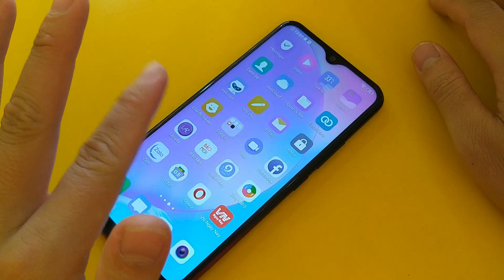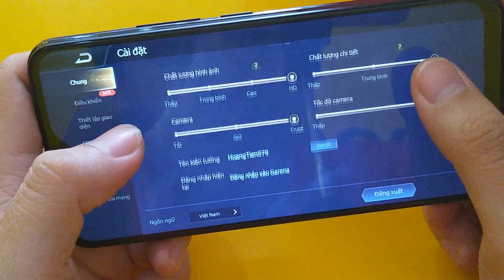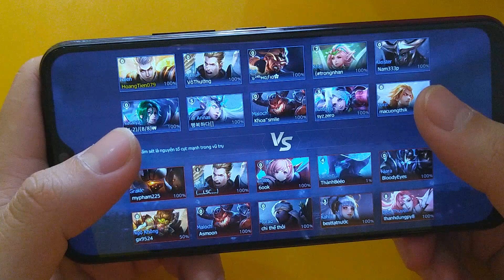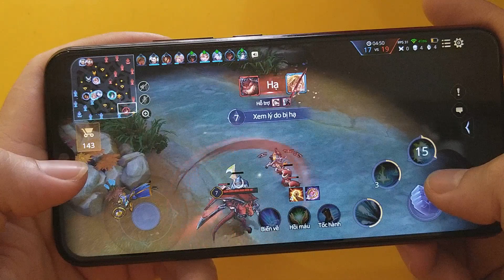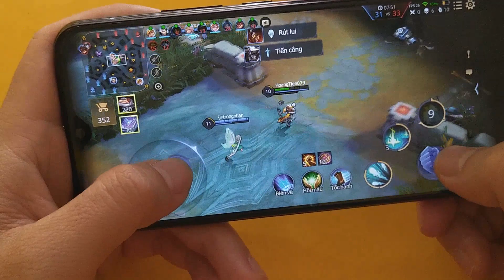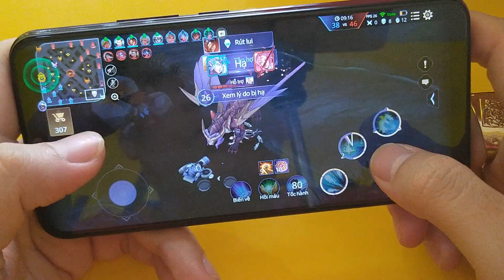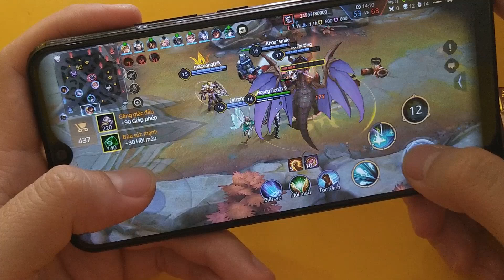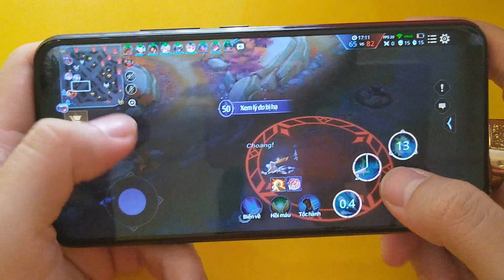VIVO Y12 CHƠI LIÊN QUÂN | VIVO Y12 TEST GAME LIÊN QUÂN CHƠI MƯỢT PIN TRÂU NHƯNG FPS THẤT VỌNG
VIVO Y12:

Màn hình: IPS LCD, 6.35", HD+
Hệ điều hành: Android 9.0 (Pie)
Camera sau: Chính 13 MP & Phụ 8 MP, 2 MP
Camera trước: 8 MP
CPU: MediaTek MT6762 8 nhân 64-bit (Helio P22)
RAM: 3 GB
Bộ nhớ trong: 64 GB
Thẻ nhớ: MicroSD, hỗ trợ tối đa 256 GB
Thẻ SIM:
2 Nano SIM, Hỗ trợ 4G